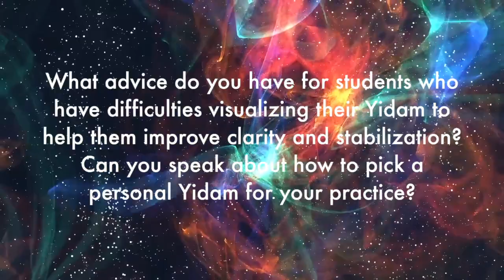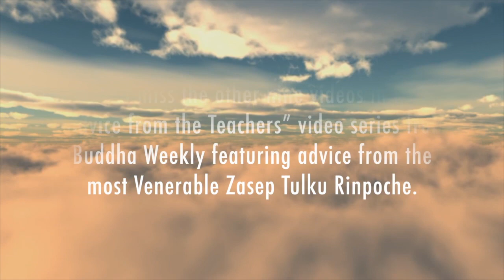Choosing and Visualizing the Yidam in Buddhist Meditation: Advice Zasep Rinpoche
How can we visualize Yidams — even if we have no imagination or skill at visualization? How do we know which Enlightened Yidam is our Heart Meditational Deity? How do we choose a Yidam? How can we stabilize our visualization of the Yidam? Venerable Zasep Rinpoche offers pithy advice on choosing your yidam and developing the needed enthusiasm — "the excitement of a child for a toy" — to intensely and perfectly visualize your chosen Enlightened Buddha Meditation Deity.